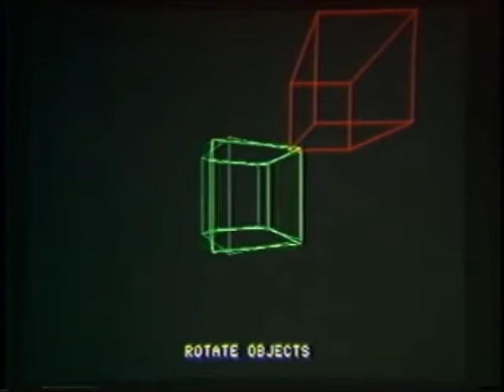The Vectrix VX 384 is a bit of a mystery computer.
The Vectrix VX 384 is a bit of a mystery computer. This is not the Vectrex game system but entirely different. From the early 1980s, it was full computer that also acted like a "smart color printer" for other computers as it connected via the parallel port.